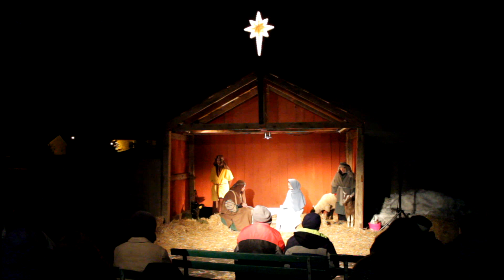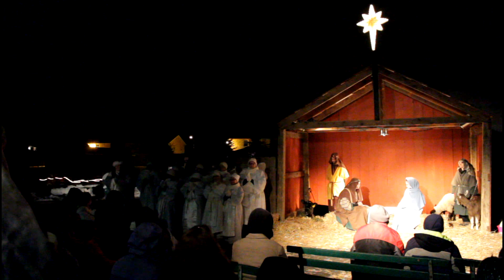Live Nativity at St Luke's Church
This a video of 12/06/2014 Live Nativity at one of four churches that support The ROC Youth Center.